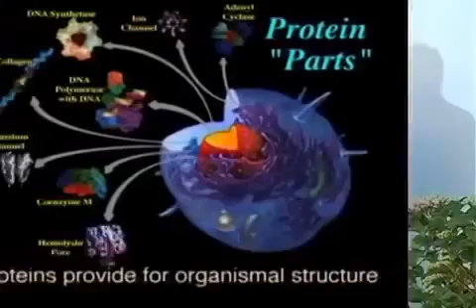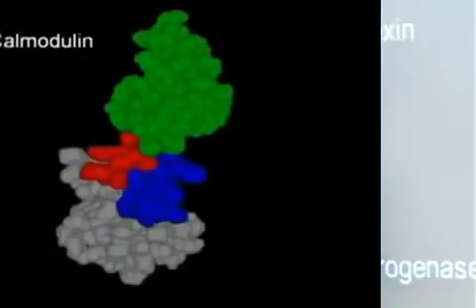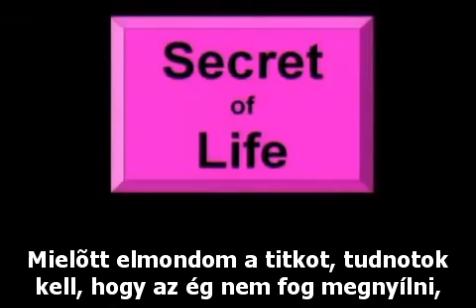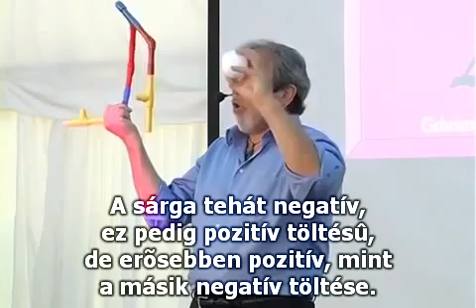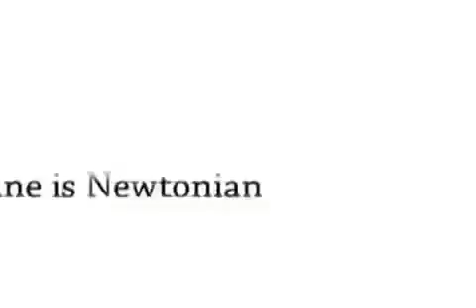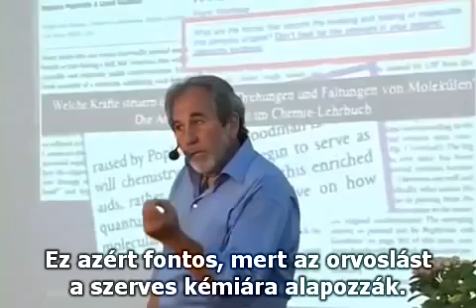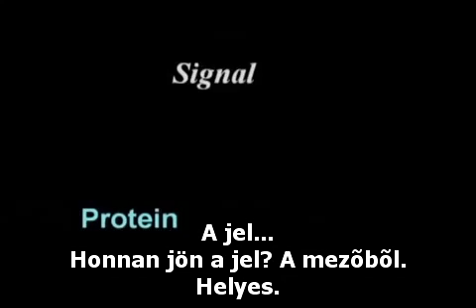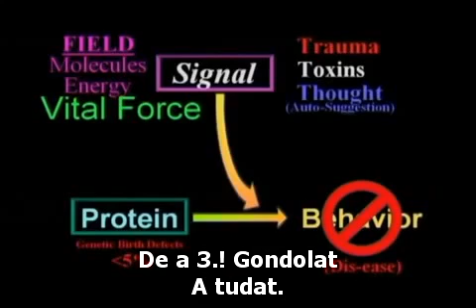A hit biológiája (11/4. rész) - dr. Bruce H. Lipton, PhD /magyar felirattal/